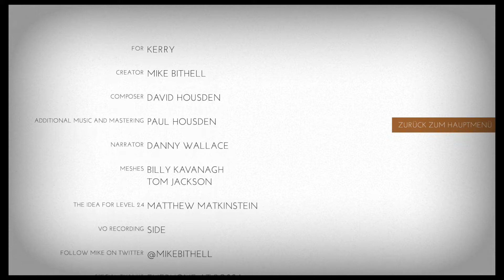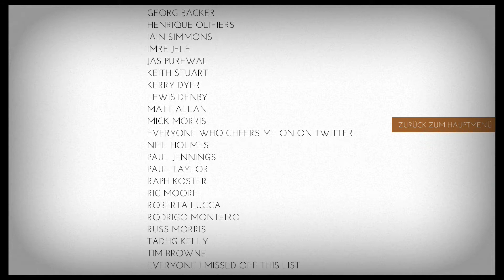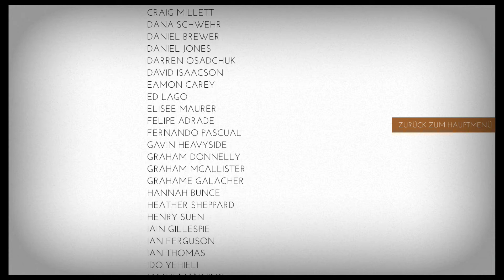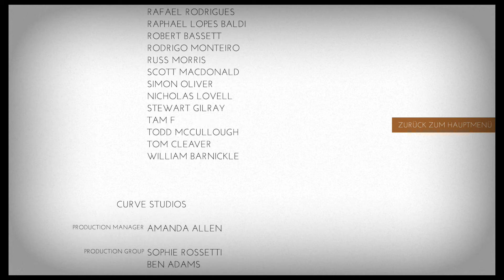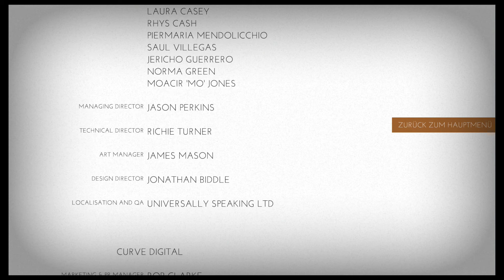Thomas Was Alone - Credits (PSN)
Thomas Was Alone is an indie puzzle platformer video game created by Mike Bithell.